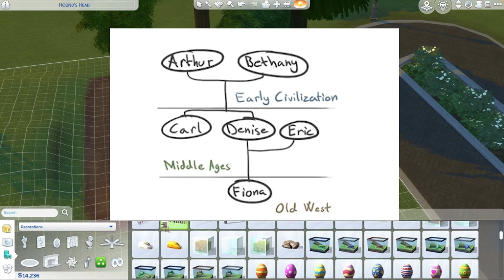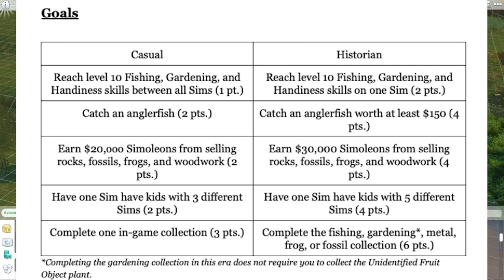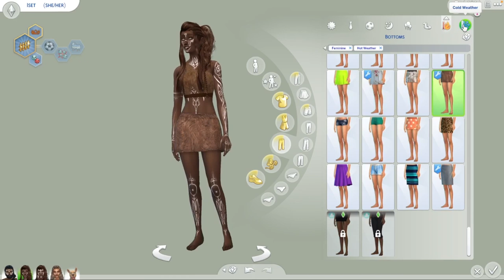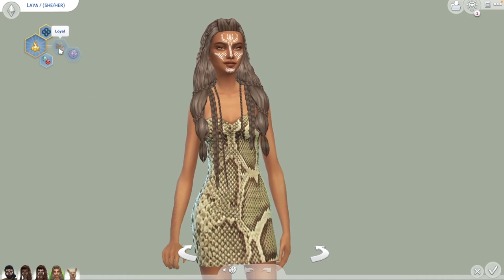SIMS 4 HISTORY CHALLENGE [Stone Age]: Introduction to our Prehistoric Sims! 🍖 [Part One]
Hello everyone! My name is Jelena (Ye-len-a) but you can call me Lena or Ley-na 💗 Today we're starting with the History Challenge in the Stone Age! I hope you'll join me on this journey and thank you for checking out my videos! 💖

🛖 ORIGIN ID: lenasimsyt 🛖
🛖 ORIGINAL CHALLENGE BY CLOUDSEEKER: 🛖